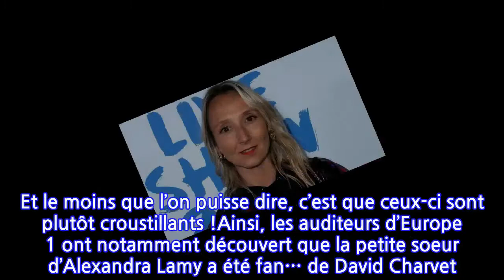Audrey Lamy fan de David Charvet : « Je voulais partir à sa recherche »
Audrey Lamy est prête à prendre sa revanche… sur nos écrans ! La comédienne est à l’affiche, ce lundi 4 octobre 2021, de La vengeance au triple galop, une parodie des soap des années 80 ! A ses côtés, les téléspectateurs pourront retrouver Alex Lutz, Gaspard Ulliel, Leïla Bekhti ou encore Guillaume Gallienne. Et le moins que l’on puisse dire, c’est que ce film qui sera diffusé sur Canal+ nous promet déjà des bons moments de fous rires.En attendant de découvrir ces nouvelles aventures, Audrey Lamy multiplie les interviews. Ainsi, ce lundi 4 octobre 2021, elle était au micro d’Europe 1. L’occasion d’en découvrir encore un peu plus sur la jeune maman. En effet, Lisa-Marie Marques n’a pas hésité à livrer les secrets de la comédienne… bien avant que celle-ci ne soit connue. Et le moins que l’on puisse dire, c’est que ceux-ci sont plutôt croustillants !Ainsi, les auditeurs d’Europe 1 ont notamment découvert que la petite soeur d’Alexandra Lamy a été fan… de David Charvet ! Audrey Lamy a avoué :Malheureusement pour elle, elle n’a jamais rencontré la star de la série Alerte à Malibu. En revanche, elle a eu la chance de croiser une autre de ses idoles, à savoir Brad Pitt. A l’époque, le comédien était encore marié à Angelina Jolie. D’ailleurs, c’est lors d’une avant-première d’un film de la célèbre actrice qu’Audrey Lamy a pu croiser la star… et même prendre une photo à ses côtés.Audrey Lamy se souvient :Effectivement, la comédienne ne cachait pas son bonheur !